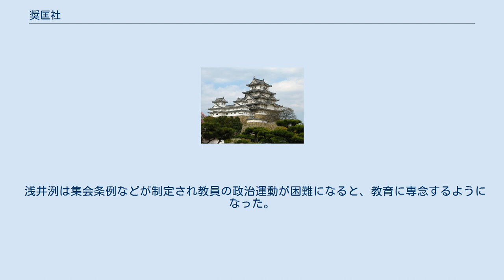奨匡社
奨匡社（しょうきょうしゃ）は、明治時代に長野県の松本・安曇野周辺で、主に国会の開設を求めるために結成された自由民権運動の結社である。
 当時、同様な結社は全国にあり、国会期成同盟の大会は東京や大阪などで開かれた。
 1880年（明治13年）4月11日に745名が松本の寺に集まって結成大会が行われ、長野県における自由民権運動の中核的存在となった。
同年5月21日、中心メンバーであった松沢求策と上条螘司は、県民2万1535人の署名を得た「国会開設ヲ上願スルノ書」を持って松本を出発した。
元老院や太政官は人民の請願権を一切認めず、国会開設請願運動は衰えたが、彼らの動向は新聞で報道され、国会開設の世論が沸いた。
 しかし、1881年には北海道開拓使官有物払下げ事件から国論が沸き、同年10月12日に10年後に国会を開設するという詔勅が出されるに至った。
 長野県の民権運動自体は、飯田事件・秩父事件の激化などが影響して衰退し、1890年の国会開設を迎えるが、のちに降旗元太郎、木下尚江、中村太八郎らによる松本での普通選挙期成運動へとつながっていった。
 1875年（明治8年）6月、第1回地方官会議には全国から26人の傍聴人が集まったが、彼らは地方民会の議員は公選にすべきであるという建白書を元老院に提出した。
この傍聴人の中には、筑摩県下問会議の議員だった窪田畔夫と清水又居もいた。
地方民会を公選制にすべきとの声が高まり、筑摩県を合わせた後の長野県でも、1878年3月の第2回全管会議では議員は公選になった。
さらに1879年3月には、府県会規則により第1回通常長野県会が開かれた。
このように地方段階での議会が始まると、国会を開設すべきであるとの世論がしだいに高くなった 。
 1879年11月20日、市川量造・三上忠貞・上条螘司・松沢求策が集まり、1社を設立して人々が結合するきっかけ作りをしようとの話合いをした。
これが奨匡社設立の出発点になり、長野県での自由民権運動の地盤形成の起点になった。
 武居用拙は『奨匡社記』で、奨匡社の名称は、『孝経』の「其ノ美ヲ奨順シ、其ノ悪ヲ匡救ス」に由来すると書いている。
これによれば、自由民権を奨順し、専制政治の悪い点を匡救するための結社として奨匡社を位置づけている。
 20人の創立委員の中には浅井洌・上条螘司・三上忠貞・武居用拙・太田幹らの教員がいる。
 自由民権派小学校教員の結社として、松本には別に月桂社があり、1879年（明治12年）1月から『月桂新誌』を発行していた。
 明治政府は、民権運動を弾圧するため、1880年に集会条例を定めて、政治集会に教員や生徒が参加することを禁止した。
これは教員の政治活動に対する大打撃であった。
奨匡社もこの問題で混乱し、民権運動から離脱する教員も出てきた。
 長野県は、政府のつくった「小学校教員心得」を、1881年7月に全教員に配布して政治活動禁止を徹底しようとし、さらに1882年9月には長野県師範学校の制度を改定して校長の権限を強めた。
この他、政談演説のための学校使用禁止、生徒の取締りの強化などを進め、一方、忠君愛国の教育を促進するように、わざわざ宮内省に「幼学綱要」の下付を要請して全校に配布した。
教員側も、民権運動の敗北、飯田事件・秩父事件の激化などをきっかけにして、民権運動・政治活動から離れる者が増えた。
 上条螘司は亡くなる2年前の1914年に、『松沢求策伝』に跋を書いているが、そこに「教員になって国事を語らなくなったことは、自分本来の考えと違うことで、大変に恥ずかしく万死に価する」とある。
このような弾圧に負けてのことであるが、渦中にいた彼らが弾圧と自分の行動の変化をどのように認識していたか、今ではわからない。
 浅井洌は集会条例などが制定され教員の政治運動が困難になると、教育に専念するようになった。